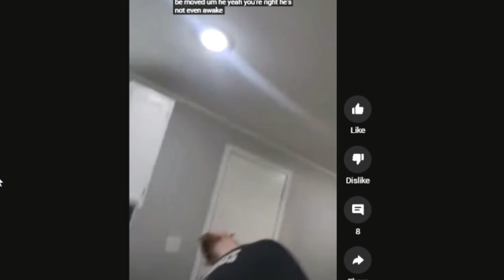ONLYUSEMEBLADE STREAMER HOUSE DISASTER- WILLYS LAST WORDS - PEE SOAKED FIRESALES MORNINGS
Heyooo consider following my twitter OR instagram  @EmirisFarm